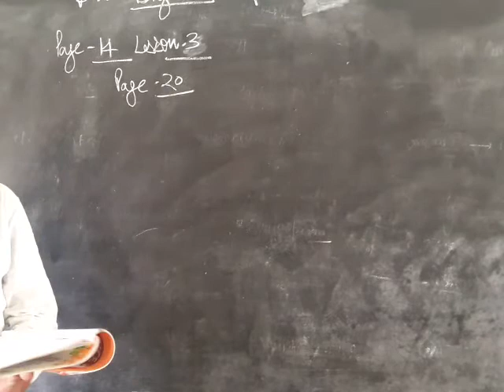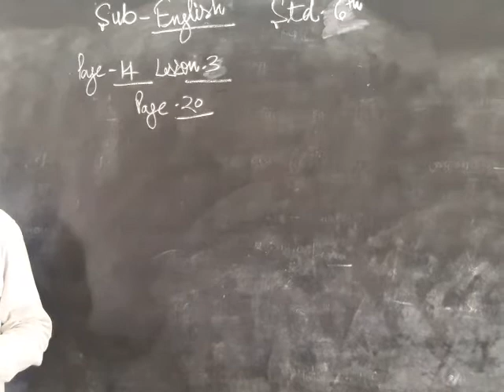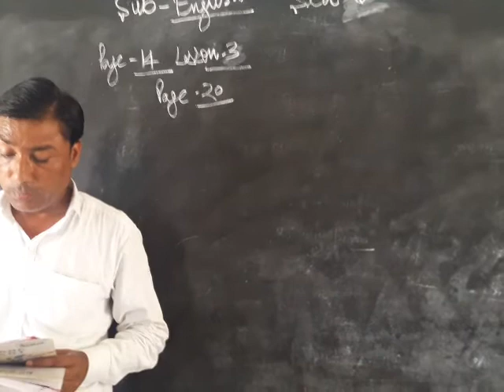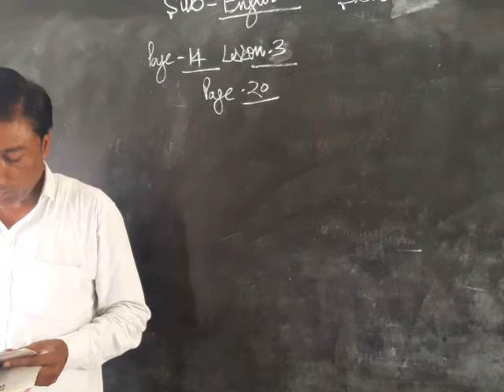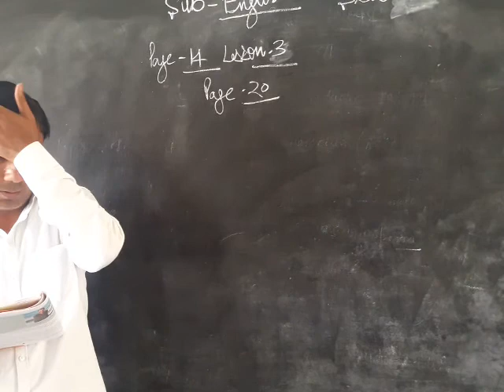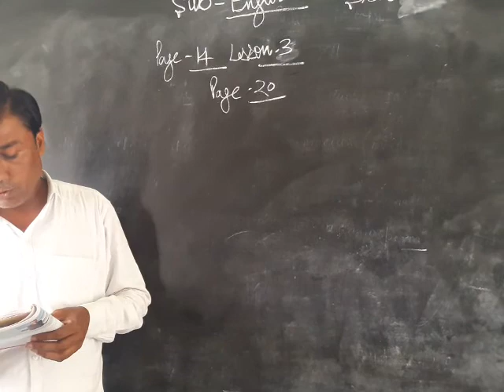20 April 2021